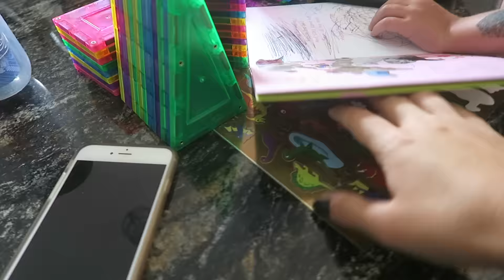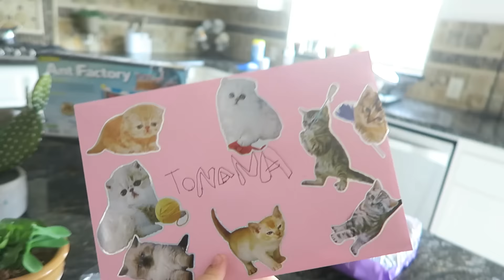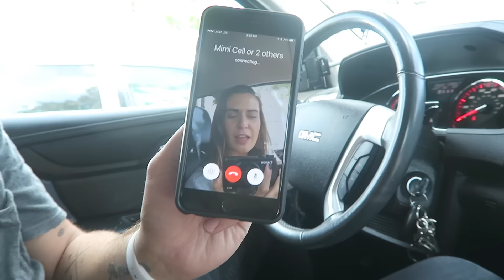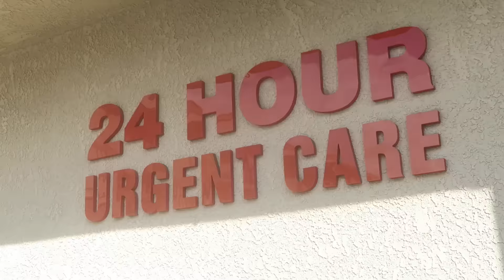ONLY ON MOTHERS DAY?! | Slyfox Family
Giving mothers day gifts is the best! Showing love and gratitude to our mothers is one of our favorite things to do! We spent a full day together as a family to celebrate Hannah the mother of our tribe!

Welcome to our lives! We are the Slyfox Family, a brand new vlogging family living in So. California, USA, we upload videos of our life together a few times a week!